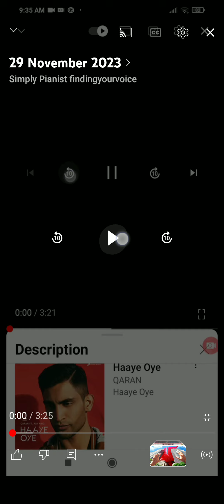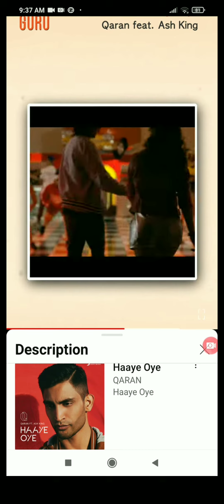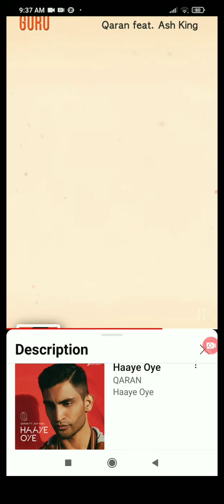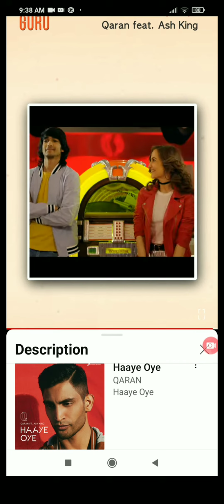17 September 2024(5)